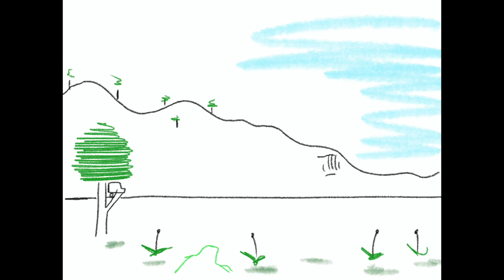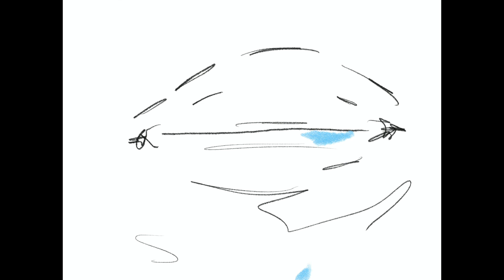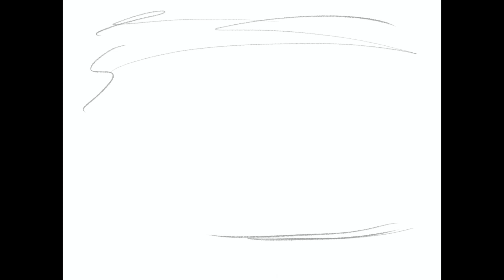Ethanol Blend - Chelby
Taken from their new album 'Anodised'
Animation by Luke Hunter
Audio produced by Ethanol Blend
Mixed by Jack Stokes
Mastered by Marcus Anthony

'Anodised' out January 28th on Daybed Records.